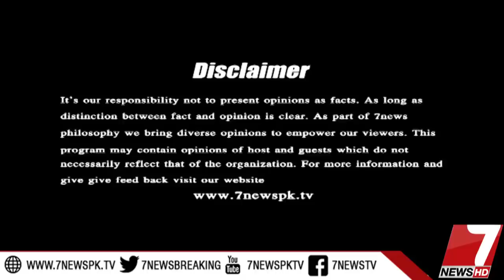Table Talk 26 December 2017 |7News